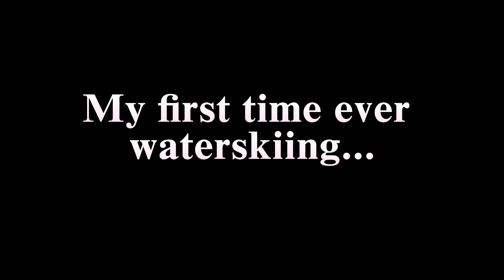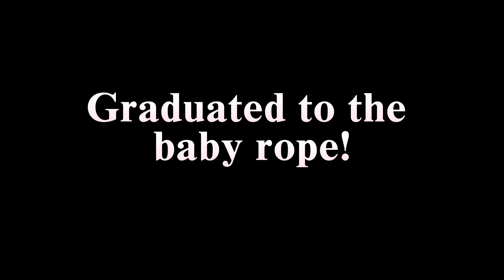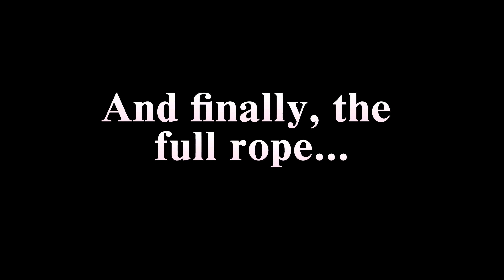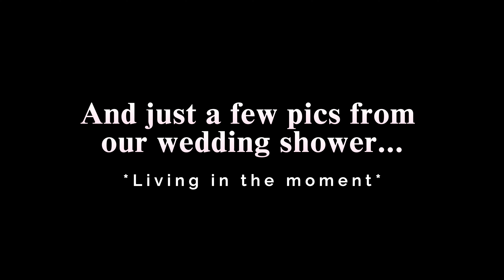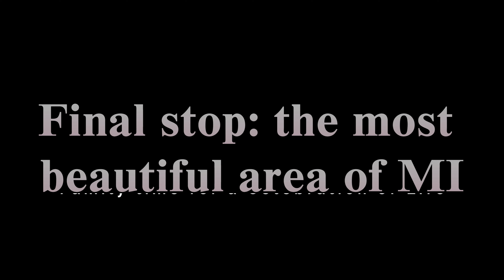4th OF JULY VLOG (Waterskiing and our Wedding Shower)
We're back with another video, as we had the MOST lovely 4th of July celebration with family in Michigan! My very first time waterskiing - ever - which was both fabulous and terrifying, a few snippets from our Wedding Shower at Michigan by the Bottle, and some beach time with my fiancé. All in all, a wonderful trip to Michigan to enjoy the summer and make new memories. I hope you enjoy!

Links:
Wedding Shower Outfit: